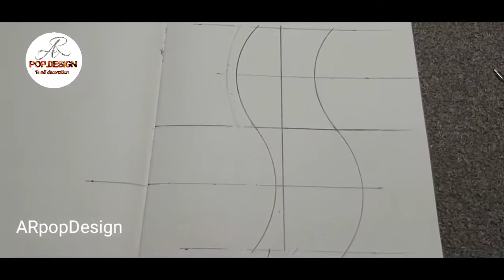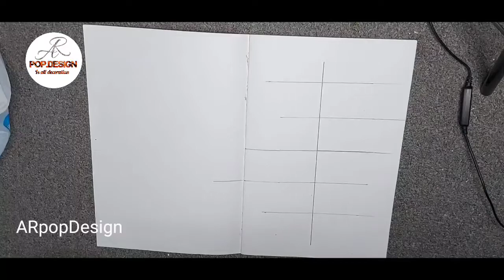How to do S Marking# एस का मारकिन्ग कैसे करें By ARpopDesign